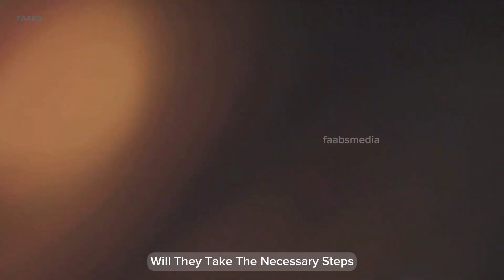🇪🇺EU Resolution Passes against🇨🇳 China Actions in Tibet Constitute Genocide#europe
Europe parliament passes resolution against China,
European Parliament Condemns Abduction and Indoctrination of One Million Tibetan Children

The United Nations,
Nations Unies,
Europe parliament,
security council,
UN general assembly,
UN piece Keepers,
Naciones unidas,
the resolution,
Xi Jinping,
Human Rights,
UN Experts,
Uyghurs,
wion,
Ani news,
Tibet genocide,

In this eye-opening video, we dive deep into the European Parliament's condemnation of the alarming abduction and indoctrination of Tibetan children by the Chinese government. Join us as we navigate the dark realities and shed light on this pressing issue that demands our attention.

Discover the heartbreaking stories and compelling evidence that have led the European Parliament to take a firm stand against this grave violation of human rights. From the systematic removal of Tibetan cultural heritage to the forced assimilation of innocent children, we explore the multifaceted impact of this ongoing crisis.

With insightful analysis from experts and firsthand accounts, we aim to raise awareness and stimulate meaningful discussions around the importance of protecting the rights and future of Tibetan children. Together, we can advocate for justice and demand accountability from those responsible.

Don't miss this thought-provoking video that challenges us to confront the harsh realities faced by Tibetan children and makes a strong case for international intervention. Help us amplify their voices by sharing this video with friends and family and let's stand united against this grave injustice.

OUTLINE:

00:00:00 Understanding the Resolution
00:02:04 The Condemnation and the Call to Action
00:04:08 The Aftermath and the Future